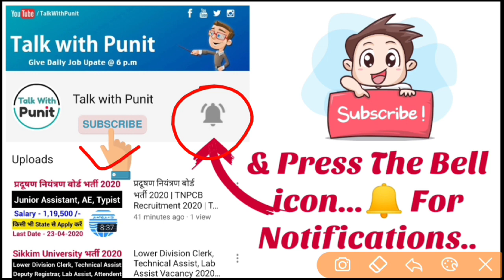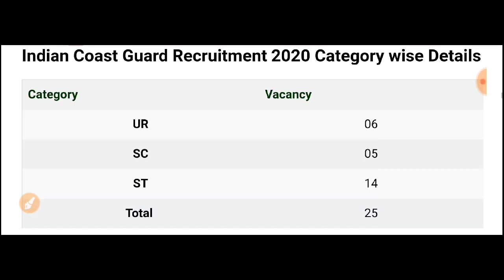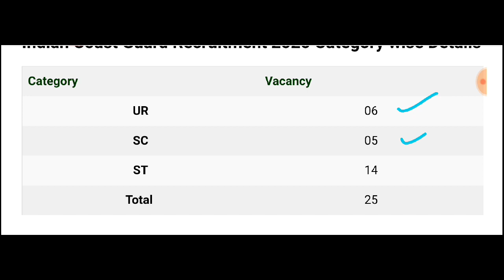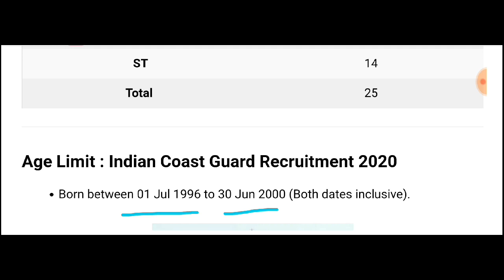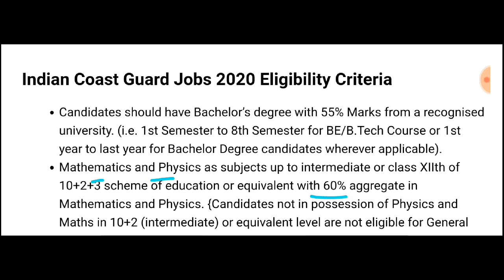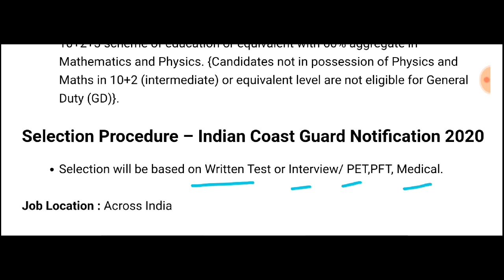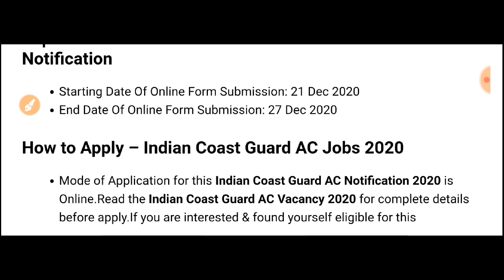Indian Coast Guard Assistant Commandant Recruitment 2021 | Indian Coast Guard AC Vacancy 2020-21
Best Book For Math (Hindi)

Best Book For Quantative Aptitude (English)

Best Book For Quantative Aptitude (Hindi)

Best Book For Quantative Aptitude & Reasoning

Best Book For Verbal & Non-Verbal Reasoning

Best Book For Logical Reasoning

Best Book For General Awareness (Hindi)

Best Book For General Awareness (English)

Best Book For General Awareness Objective By Lucent (Hindi)

Best Book For General English

Best Book For Objective General English 10000+ Question